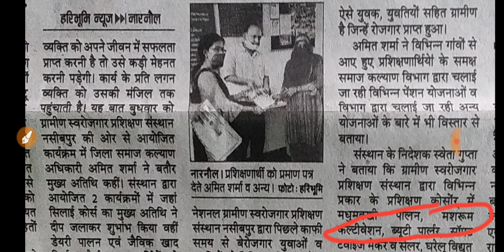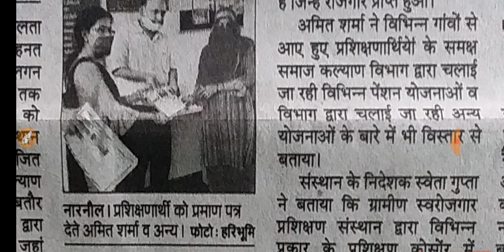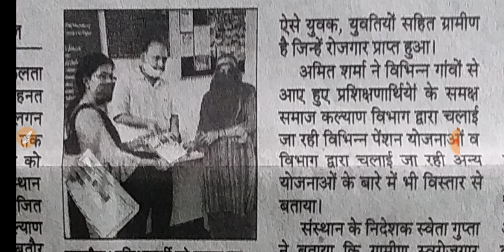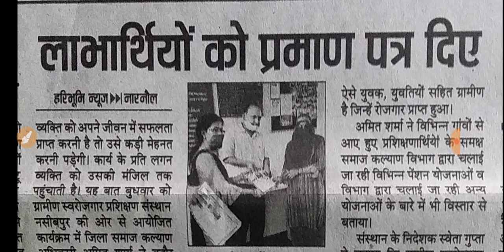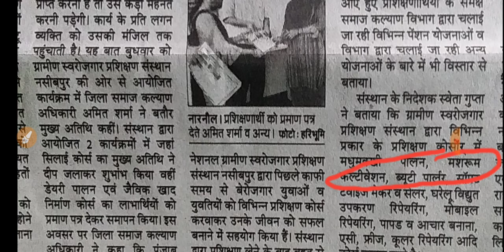Saksham Yojana New Special Skill Preference Updates || Saksham Yojana in Haryana